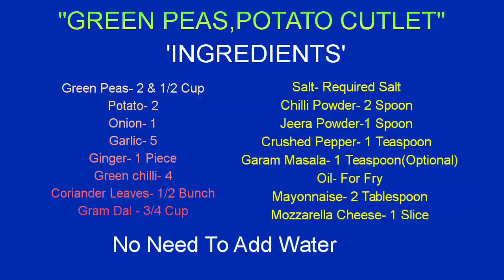(ENG SUB)🧆POTATO,PEAS CUTLET*உருளைக்கிழங்கு பச்சை பட்டானி கட்லட்👍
1. Healthy,  Tasty peas , Potato Cutlet
2. Perfect Measurement (Clear Explanation)
3. INGREDIENTS inside Video